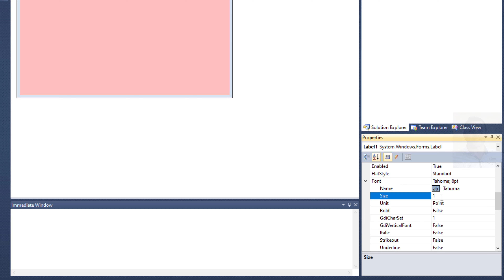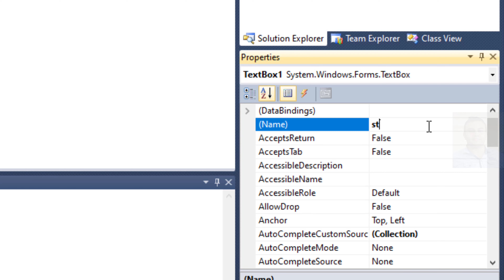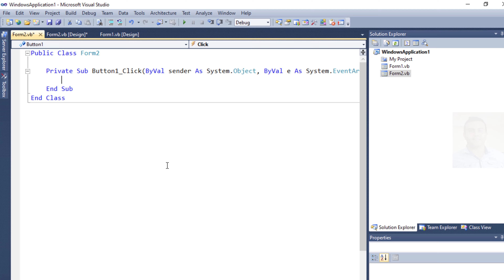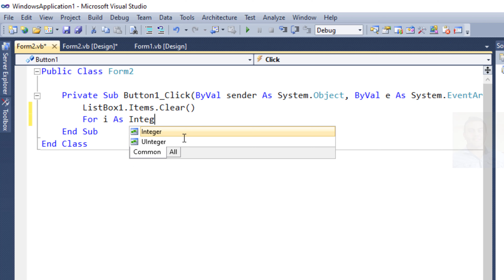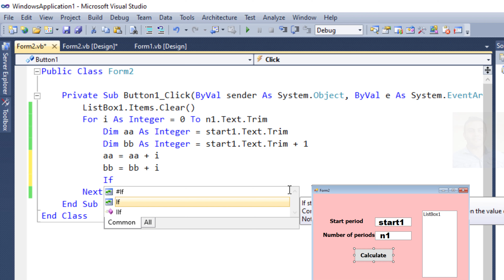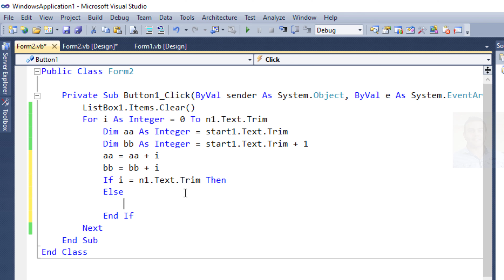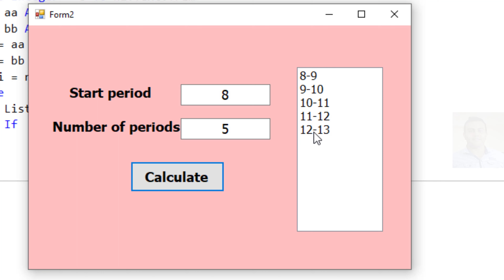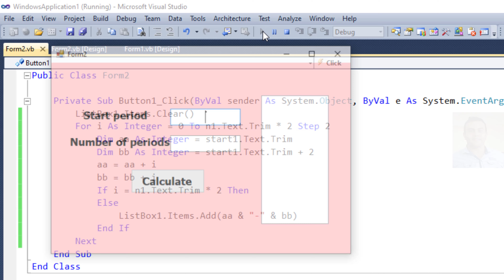VB.net tutorial How to fill listbox by periods in Visual Basic .net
visual basic,
c# to vb net,
visual studio 2010,
basic programming language,
vb net tutorial,
basic programming,
microsoft visual basic for applications,
basic coding,
visual basic code,
visual basic studio,
visual basic online,
visual basic script,
basic coding language,
visual basic programming language,
basics of computer science,
pure basic,

How do you insert into a ListBox in VB net?
How do you add items to a list in Visual Basic?
How to get multiple selected values and items from ListBox in VB net?
How to display data from database to ListBox in VB net?